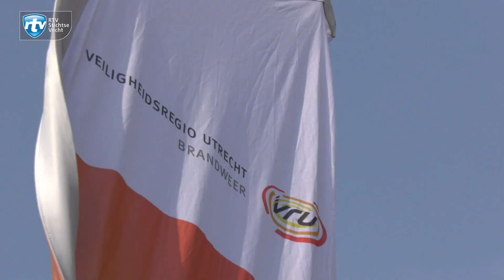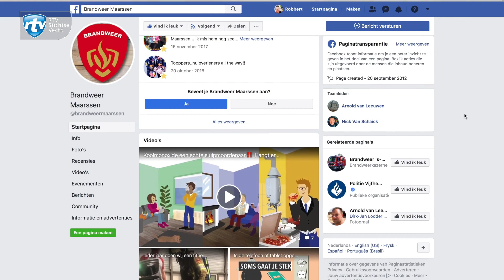Brandweerwedstrijden in Maarssen-Dorp geslaagd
Op zaterdag 30 maart organiseerde de Maarssense brandweer,  brandweerwedstrijden in het centrum van het dorp. Tal van korpsen deden mee aan de wedstrijd waarbij in de bibliotheek en in 't Zand een incident werd nagespeeld. Bij 't Zand behaalde het korps van Linschoten de eerste plaats. Gevolgd door de korpsen van Zeist en Schoenrewoerd. Bij het incident bij de bibliotheek werd het korps van Maarn-Maarsbergen eerste. Gevolgd door de de teams van Groenekan en Meerkerk. Deze zes korpsen gaan door naar de gewestelijke ronde. Naast de wedstrijden was er gelegenheid tot het vergaren van informatie over een brandveilig leven.